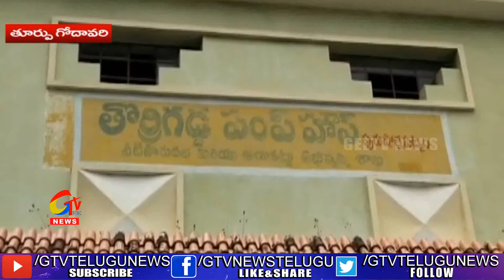తొర్రిగడ్డ పంపు హౌస్ నుంచి నీరు విడుదల||GEETV NEWS